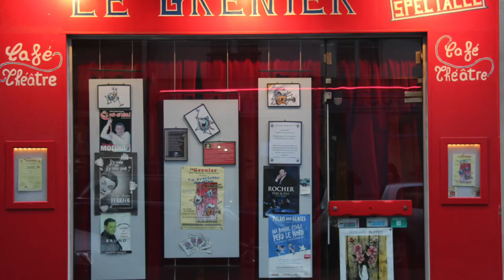La triplette du Rire au Grenier billetreduc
Ouvert 7 jours sur 7
L'un des diners spectacle le moins cher de tout Paris
A deux pas des Champs Élysées.
Diner spectacle La Triplette du Rire à partir de 27,00€ SEULEMENT
Un repas avec entrées à volontés + 1h30 de spectacle
Un endroit original et convivial pour fêter vos anniversaires.